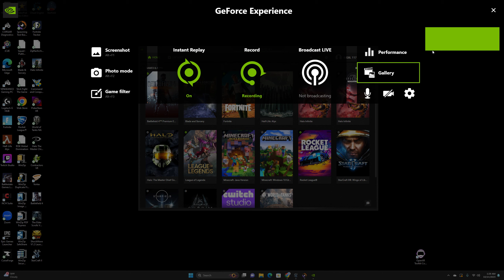Fight To The Last TvZ